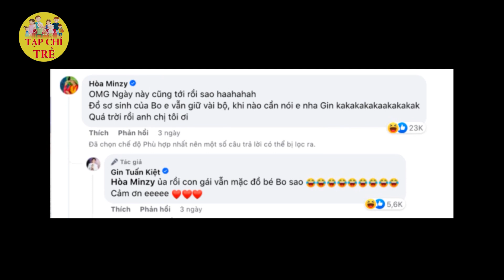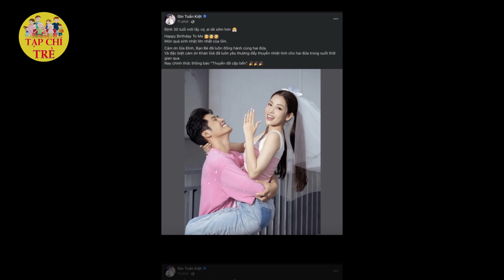Bị Puka giận dỗi, Gin Tuấn Kiệt tặng ngay cho 'vợ yêu' xế hộp siêu khủng làm lành